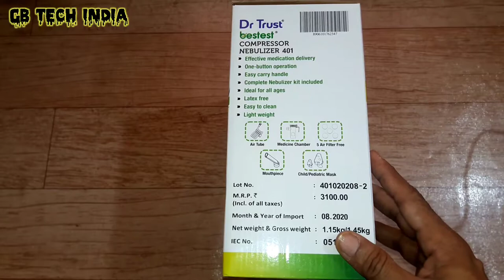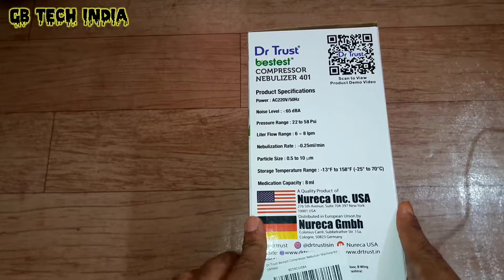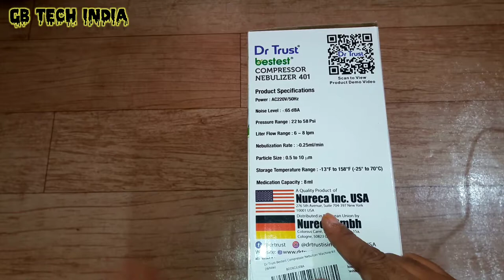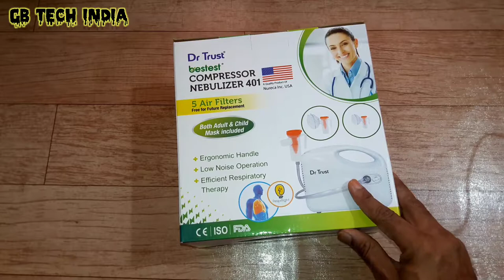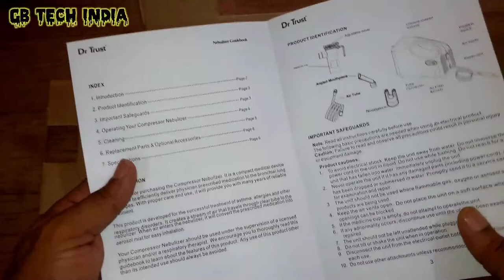Unboxing Dr. Trust Bestest Air Compressor Nebulizer: Best & Low Price Nebulizer / Under Rs: 1500 #60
About
I am the host of this channel Gbtechindia & iam posting videos like gadgets unboxing
gadgets reviews tips & tricks about technology and educational videos which are easy to recreate and which are easily available in my channel if you are new to my channel please subscribe my channel if u like my video please hit the bell icon and share with ur friends family and relatives thanks alot friends.
Description
Unboxing Dr. Trust Bestest Air Compressor Nebulizer: Best & Low Price Nebulizer / Under Rs: 1500
This is unboxing Dr. Trust Bestest Air Compressor Nebulizer. Its best budget under 1500 rupees. Every family need this machine to free from Cough. I have buy from amazon India at only 1,299 rupees. Very nice and easy to use, This is branded company from USA. This is one of the best nebulizer available in the market. So you may buy it...
In This Video Watch a very Useful in daily life Interesting Gadget Dr Trust Nebulizer 401 Compressor  Every family need this machine to free from cough i have buy this gadget from Amazon India under best price 1099/Rs very nice and easy to use this gadget and this brand company from USA this is one of the best Nebulizer available in the indian market so you can buy it  video me aase product ka unboxing review aur test dekhenge. mai apko recommend karta hun ki ye  use kar sakte hai  video pasand aaye tho video ko like share keren ayse hi aur kamaal ke videos ke liye mera chennal pe visit kare mera channel ko subscribe jarur karen thank you friends